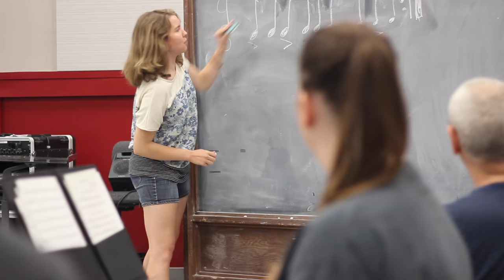CSU Chico Music Ed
California State University Chico, Music Ed Program.